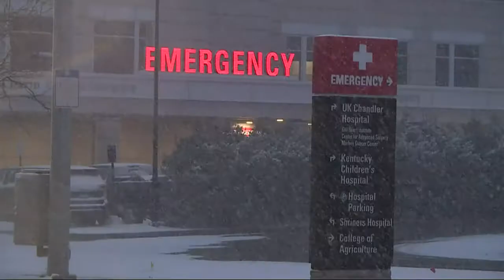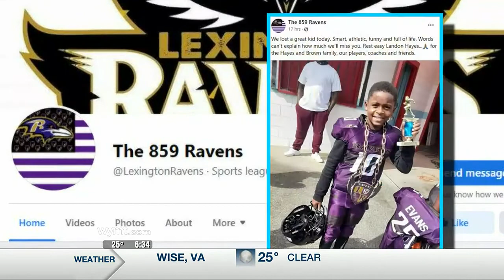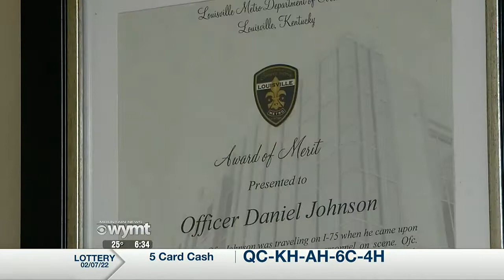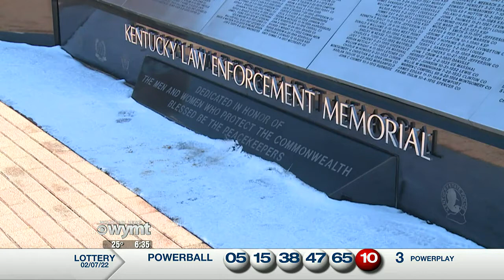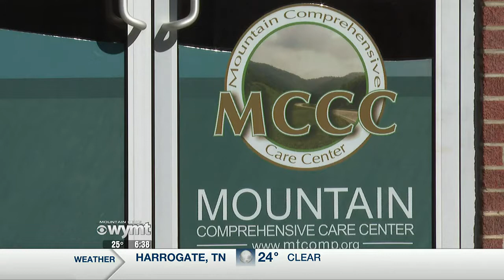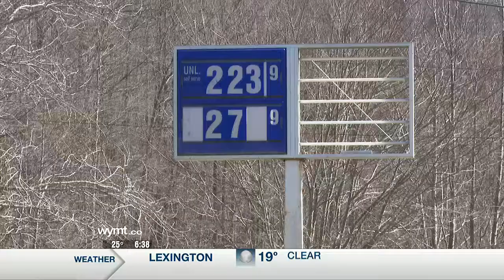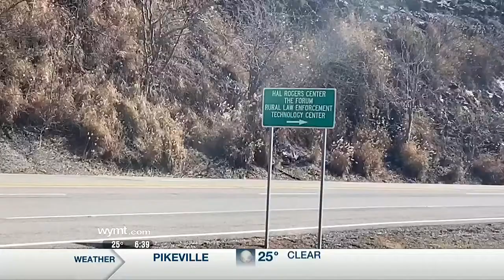Mountain News This Morning Top Stories at 630 February 8th, 2022